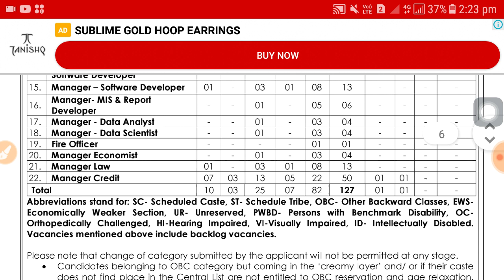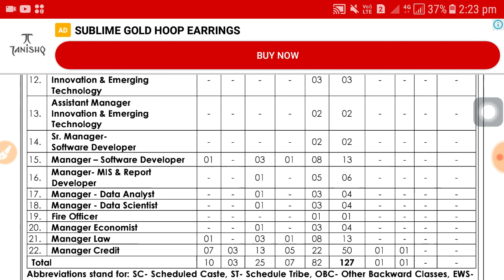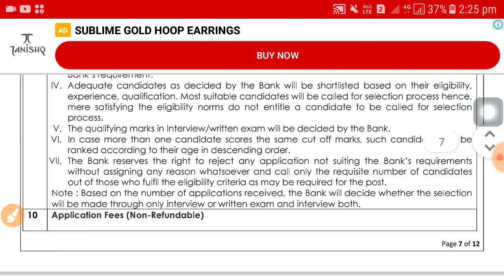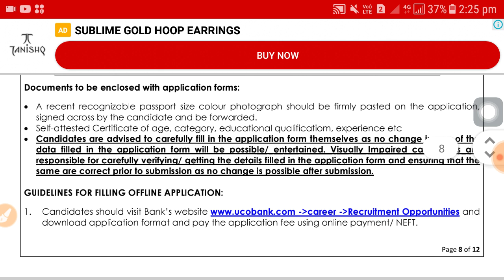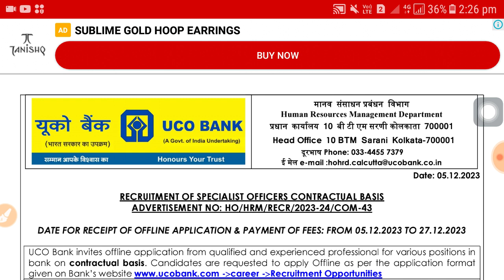UCO Bank recruitment 2023 | Bank job vacancy 2023